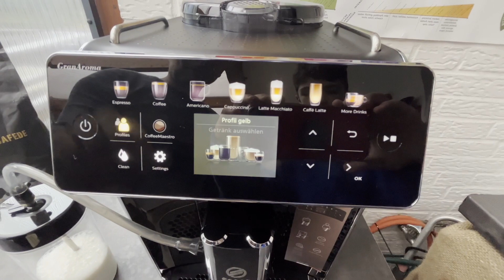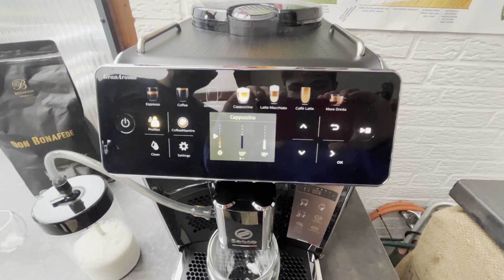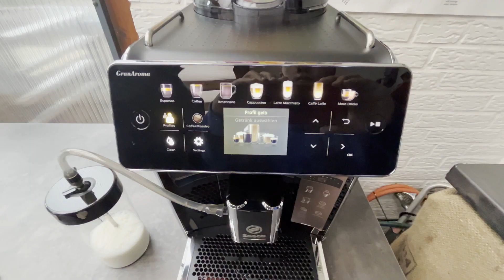Saeco Gran Aroma Kaffeevollautomat im Test - Mittelklassegerät mit Überraschungen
In diesem Video stelle ich euch den "Saeco GranAroma Kaffeevollautomat SM6580/00" vor.